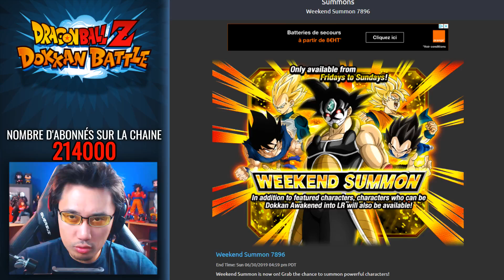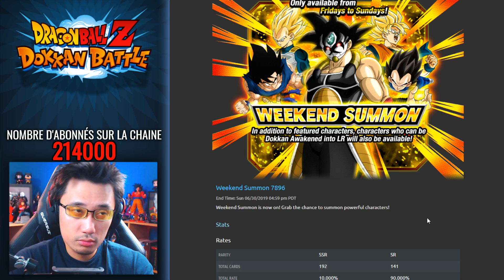INFOS DOKKAN - Halloween, ZTUR Broly et portail weekend